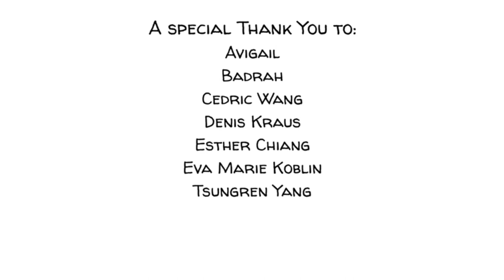【校園裏的多動症患者】體征，癥狀，示例和解決方案 | ADHD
【校園裏的多動症患者】體征，癥狀，示例和解決方案

ADHD是註意力缺陷多動障礙（Attention Deficit Hyperactivity Disorder）的縮寫，通常被描述為一種精神障礙。
患有ADHD的兒童難以集中註意力，經常過於活躍，難以控制自己的行為。
據估計，全球3至17歲兒童中約有5%受其影響，其中男孩患病的概率是女孩的三倍。

為了理解它對學校裏孩子們的影響，讓我們以利奧的故事為例。這個12歲的男孩懷著憧憬去學校上學，但卻屢屢受挫。

【影片內容】:
0:00 註意力缺陷多動障礙
0:50 註意力不足
1:39 過度活躍
2:20 沖動行為